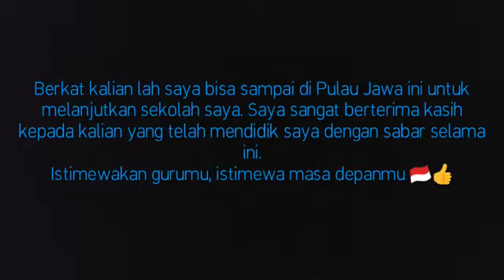*Selamat Hari Guru 2018 oleh Rian Pramuja(Beswan SB 4_SMK Cendika Bangsa Kepanjen_no. 30)*